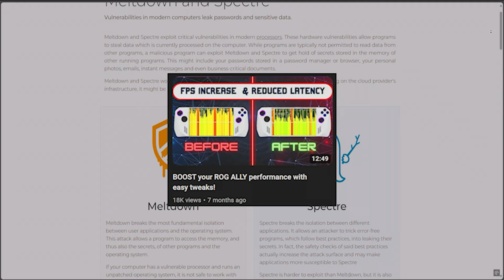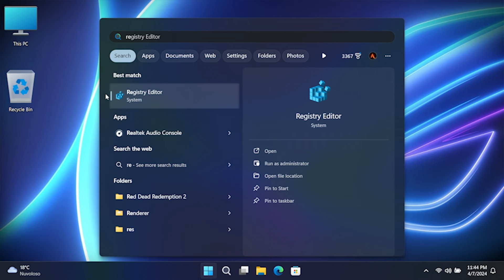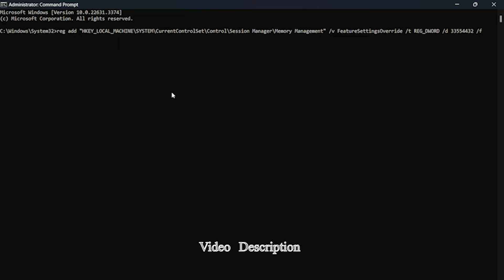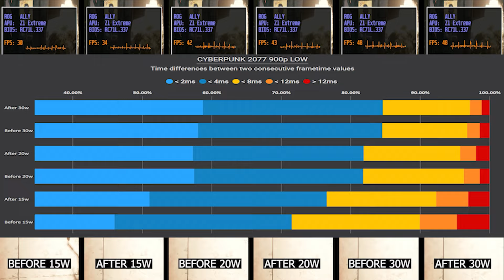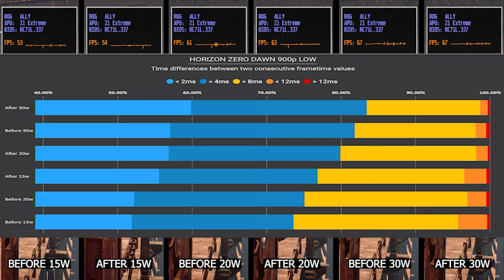Does Disabling Meltdown and Spectre Protection on the ROG Ally Worth It?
In this video we are going to see the performance difference if we disable both Spectre and Meltdown vulnerabilitIies protection on ROG ALLY, to see whether the Z1 Extreme actually benefits from it, this should work on other handhelds like LENOVO LEGION GO as well.

please note that this video is for demonstration and education

GPU driver version: Adrenalin 24.3.1

Registry Address:  Computer\HKEY_LOCAL_MACHINE\SYSTEM\CurrentControlSet\Control\Session Manager\Memory Management
Keys in the Registry:

FeatureSettings : 1
FeatureSettingsOverride : 3
FeatureSettingsOverrideMask : 3

Command to disable in command prompt
reg add "HKEY_LOCAL_MACHINE\SYSTEM\CurrentControlSet\Control\Session Manager\Memory Management" /v FeatureSettingsOverride /t REG_DWORD /d 33554432 /f

feel free to give your feedback and comments down below, I'll be happy to hear from you and you can always request content for me to make

00:00 : - Intro
01:07 : - Changes
02:24 : - Status After
03:13 : - Cyberpunk 2077 Benchmark
03:45 : - Red Dead Redemption 2 Benchmark
03:54 : - Horizon Zero Dawn Benchmark
04:03 : - Revert Settings
04:15 : - Conclusion & Closing